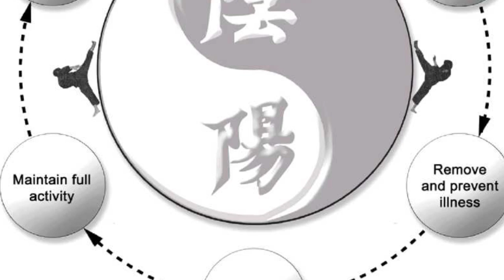Kyung Gong Sul Bope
An explanation of the flying side kick (Kyung Gong Sul Bope), one of Grandmaster "Iron" Kim's phenomenal martial arts achievements.  In this demonstration of Kyong Gong Sul Bope Grandmaster jumps from the equivalent of an 8 story building and lands on the ground without injury.